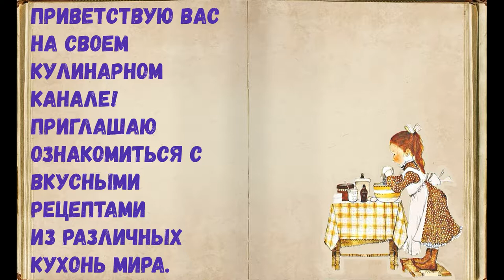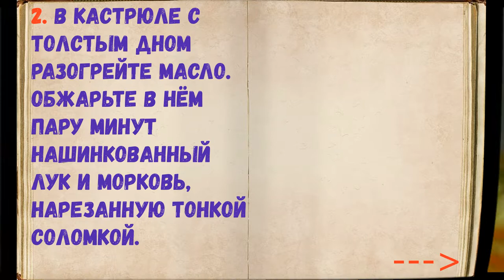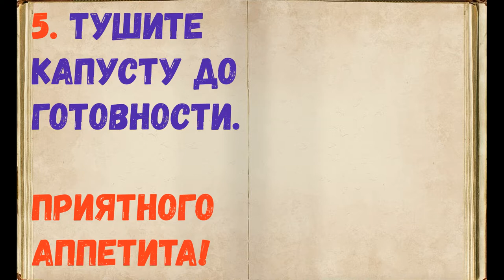Тушеная Капуста (Просто и Вкусно) / Книга Рецептов / Bon Appetit